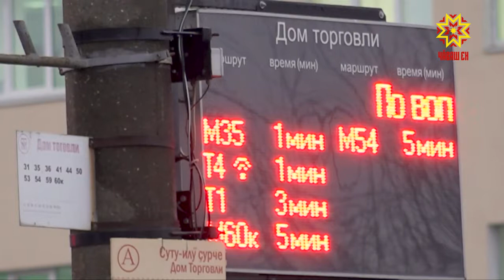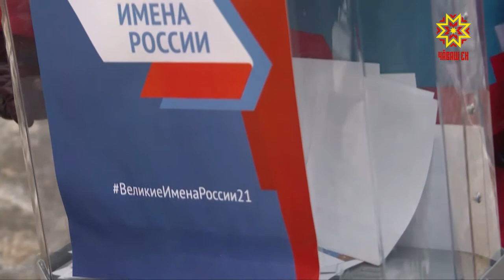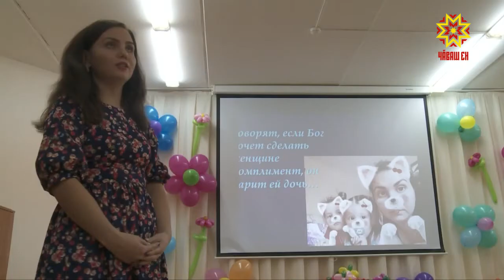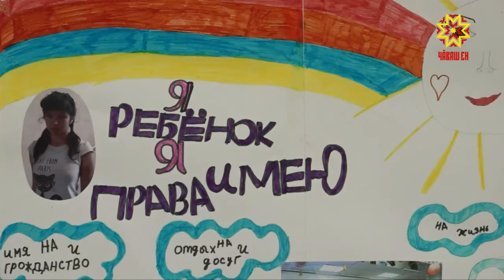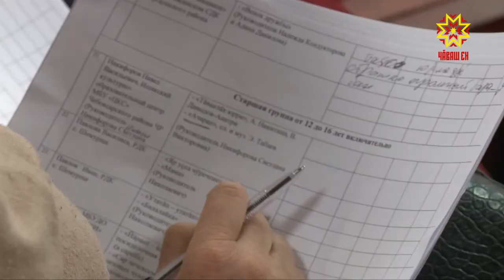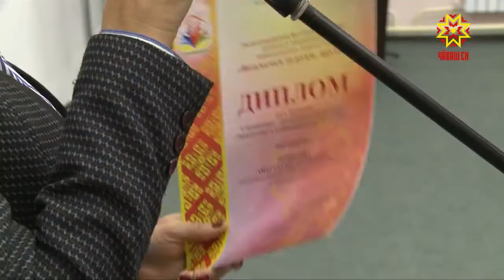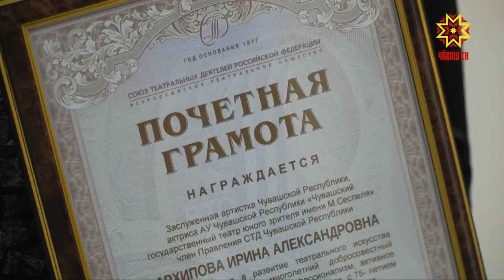Республика 26.11.2018 на чувашском языке. Вечерний выпуск